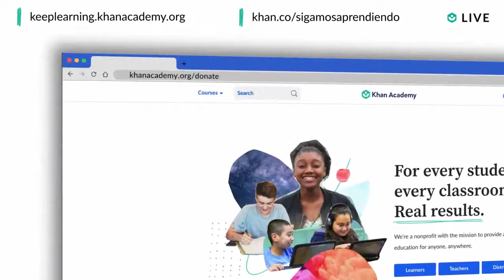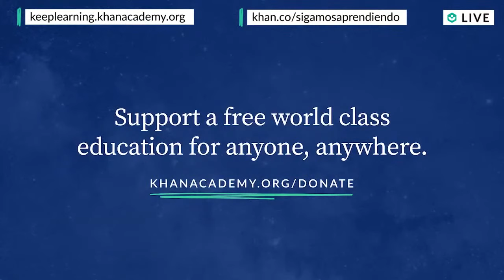Homeroom with Sal & Lester Holt - Friday, August 14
What is it like to do a news show for kids, and how can families talk to kids about the unprecedented times we live in? NBC Nightly News Anchor Lester Holt joins Sal tomorrow at noon PT to share his experience, and what it's like covering this presidential election.